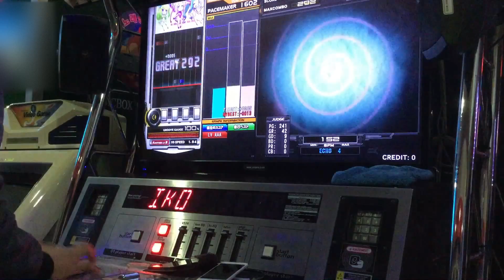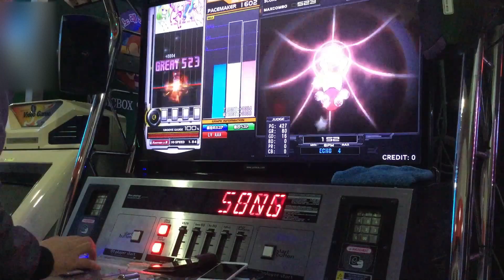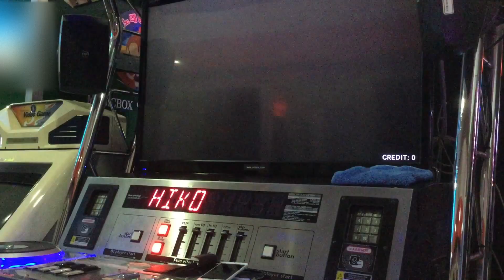Beatmania IIDX マチ子の唄(A)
Option: Hard gauge, Random